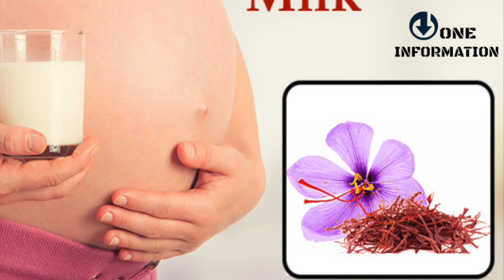पहली प्रेगनेंसी में ही गर्भवती समझ ले ये जरूरी बातें || Important pregnancy tips for first time moms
पहली प्रेगनेंसी में ही गर्भवती समझ ले ये जरूरी बातें
 Important pregnancy tips for first timer mom